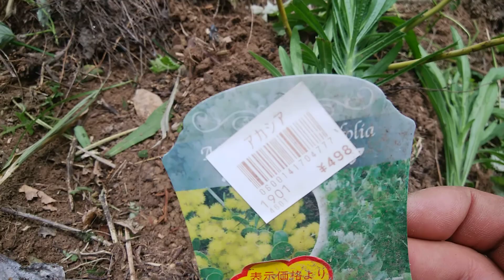パールアカシア evergreen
移植